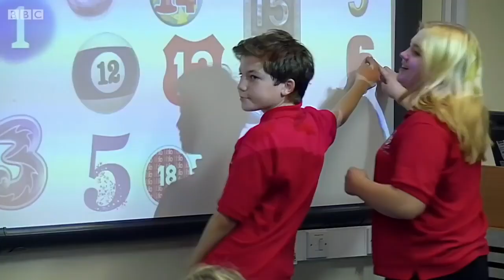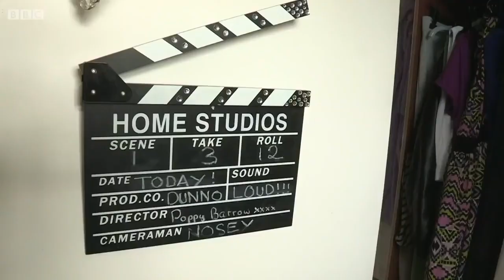Our School: Series 1 - Love Is In The Air (FULL EPISODE)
A look into Year 7's relationships.